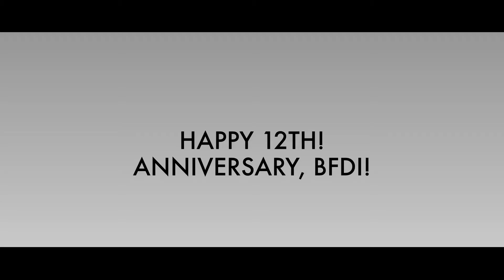Happy 12th Anniversary, BFDI!